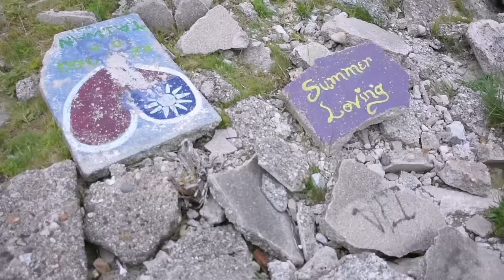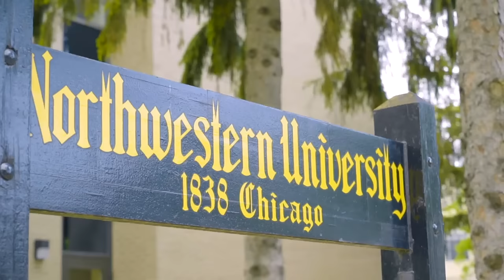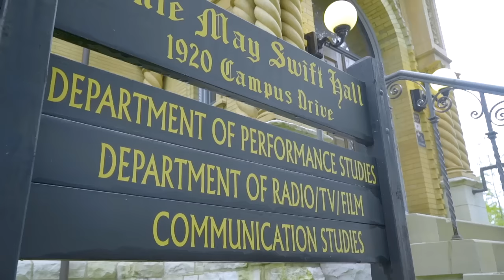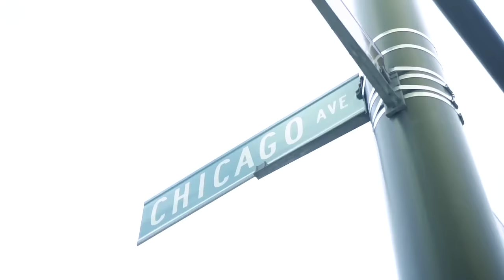The Essay That Got Me Into Northwestern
Sam reads and analyzes a student's "Why Northwestern?" essay that helped him get into the school! Want to know YOUR chances of getting into Northwestern? Try our Admissions Calculator

Talk with one of Crimson's academic experts about your college applications for FREE